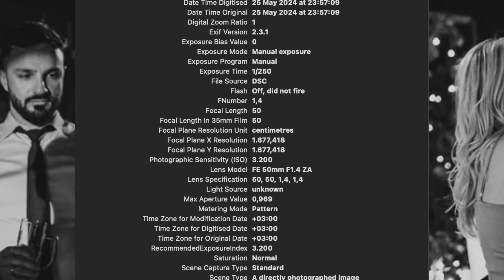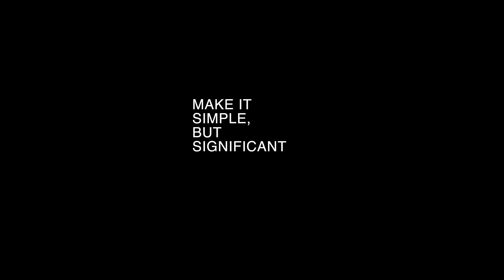Cele Mai Bune Obiective Foto Sony 50mm. Parere onesta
Ecosistemul Peak Design pe care il folosesc atunci cand fotografiez sau filmez:
Peak Design Clip Capture v3 - cel mai bun suport pentru camera foto!

Lumini folosite:
Lumina LED PERFECTA GODOX- o folosesc pe baterii la nunta sau interviuri

Lumini si accesorii in studio/locatie:
Lumina SILENTIOASA si EXTREM de puternica - o folosesc cand filmez sau la fotografie de produs/concept
Lampile verticale NANLITE preferate pentru vlog, baterie sau AC cand e nevoie

Cel mai bun backup si galerie prin care livrez fotografiile clientilor

Editare + AI ai 10% folosind codul: raresion

Microfonul care e tot timpul in rucsacul meu, ieftin si bun

LINK-URI AFILIATE

Unele dintre link-urile utilizate în descriere te vor direcționa către siteuri de unde, in urma achizitiilor imi va reveni un mic comision care ajuta la sustinerea acestui canal, fără costuri suplimentare pentru tine.

Iți mulțam tare pentru vizionare. Dacă crezi că poate ajuta pe cineva, fă bine și trimite-i link-ul.
Servus de la Cluj!